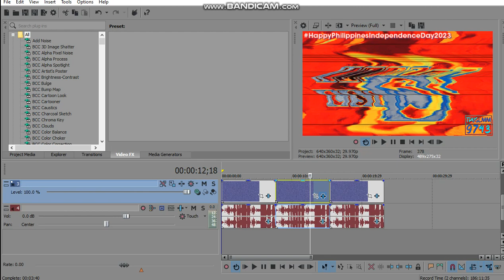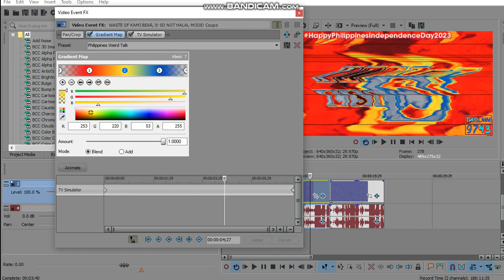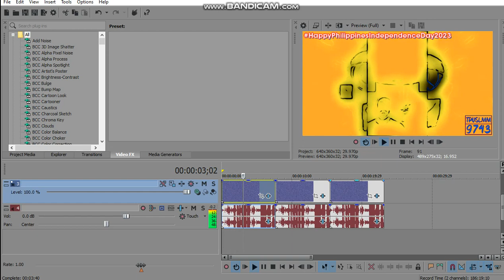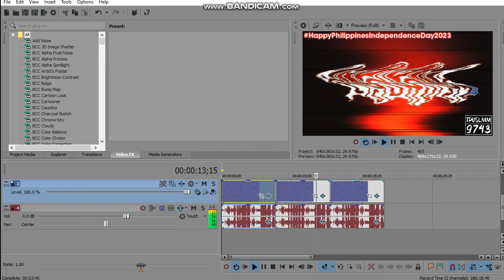How To Make 3 Philippines Themed Effects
Requested by: 2011G

List of effects:
- IncendiaryPhilippinesTube
- Philippines Weird Talk
- Philippines Hybrid Respond [My Version]

𝔸𝕕𝕕 𝕄𝕖 𝕆𝕟 𝔻𝕚𝕤𝕔𝕠𝕣𝕕: 𝐏𝐢𝐧𝐠𝐮𝐧𝐬𝐡𝐢𝐧𝐞 🐧🌞#8450

and all the TPUSLMM9743 Logos